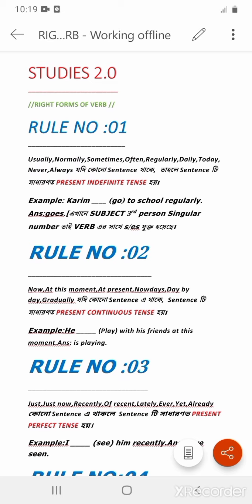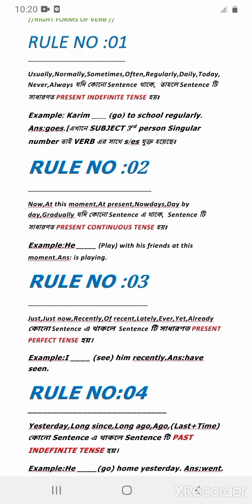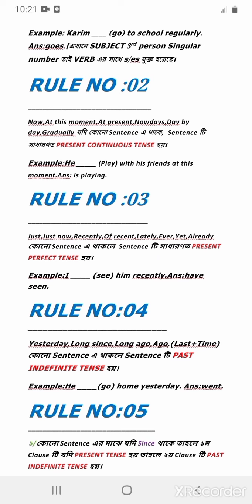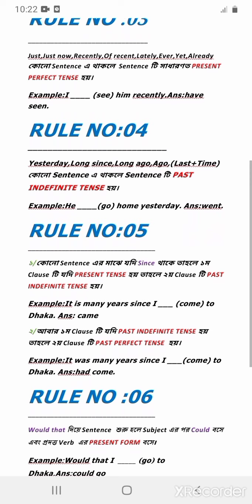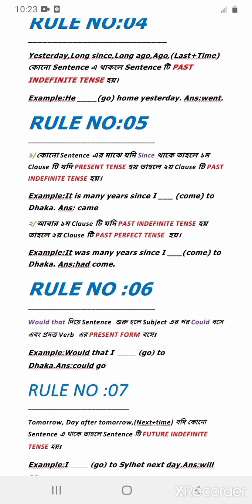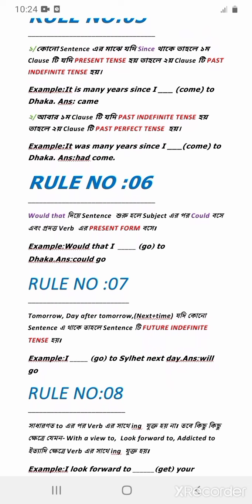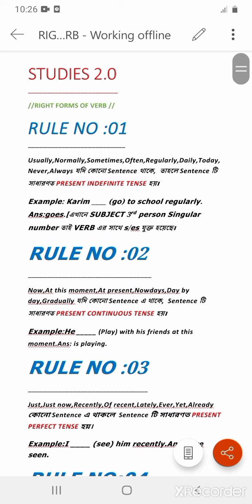1.RIGHT FORMS OF VERB।Part-1